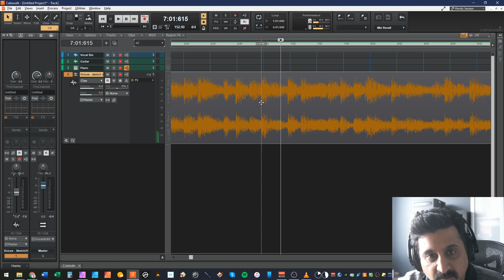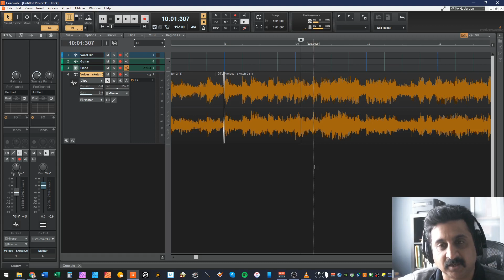How to align a recording to the grid in Cakewalk by Bandlab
A demonstration of how to take a recording that wasn't played to a click or metronome, and align it to a grid, or steady tempo, in Cakewalk by Bandlab.

The process is completed by determining the final tempo, and then splitting, moving, and stretching clips to align them all to the grid.

for more songwriting and home productions tips and other interesting things!